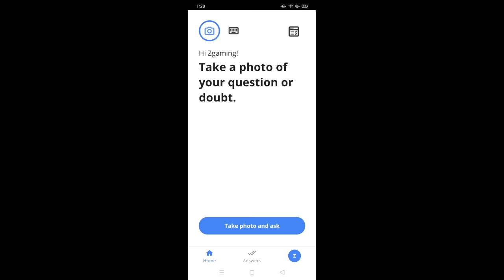Minecraft, but we have only 1 heart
Download one of the best educational app, Filo!

We can do it!! Thanks for this amazing gift, without you guys, that won't happen, keep supporting ❤️

My brother's channel :@Ripple445

You can recommend me some games, by commenting on my videos.

And many more videos are available on my channel...So, watch them and let me know your thoughts.